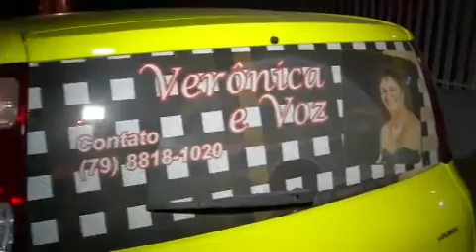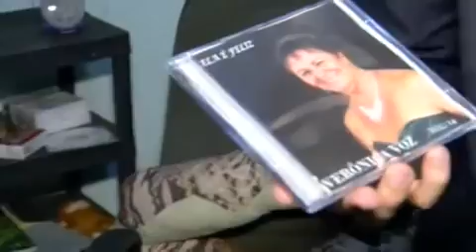Pânico na Band Conheça a história da Mulher Nada, Nada, Nada 11/11/2012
Vesgo foi até Aracaju conhecer Verônica, a mulher que canta o Nada, Nada, Nada